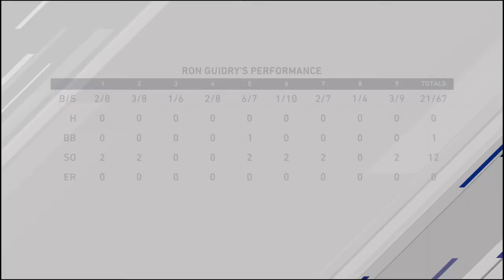Ron Guidry throws no hitter against Red Sox !!!